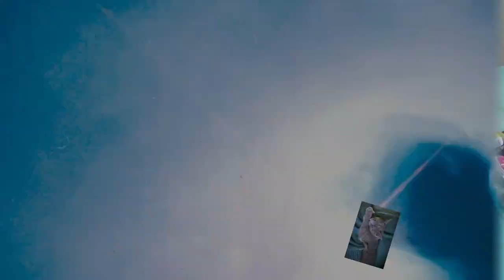Alcohol Ink / Salz und Bierkronen?!?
Hallo zusammen, heute mal wieder ein Test wo ich Alcohol Ink's gegossen habe und danach Bierkronen aufgelegt habe und dann noch Salz darüber gegeben habe. Funny!

Von Gerstaecker:
Vinylkleber von I LOVE ART: